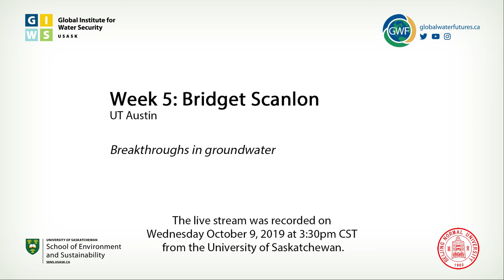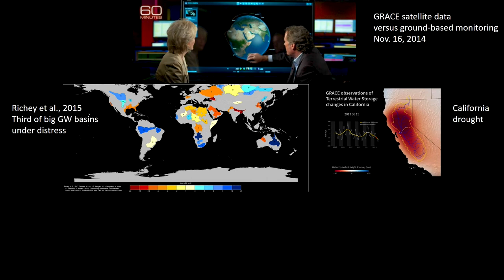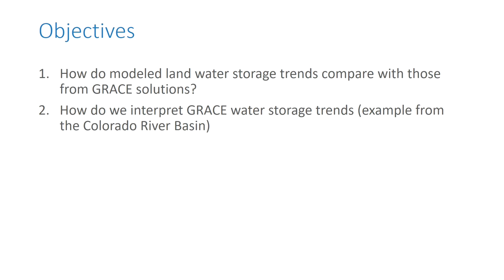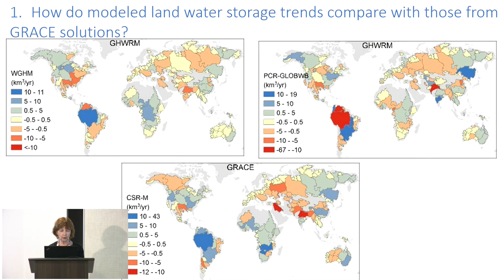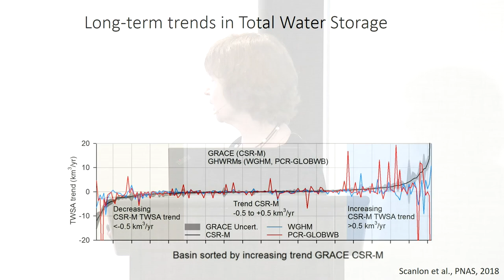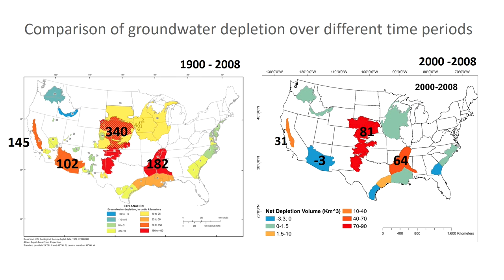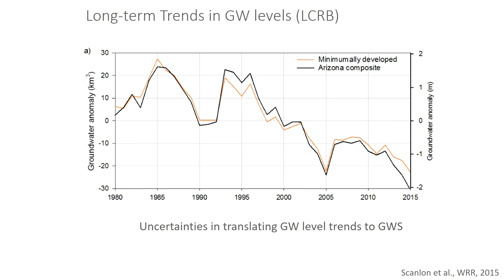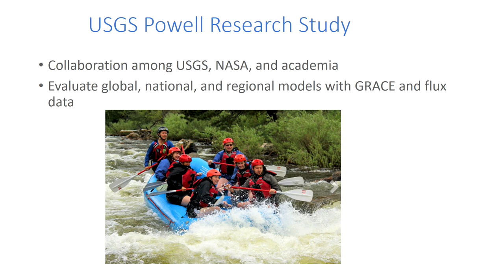Bridget Scanlon: Assessing Water Resources at Global to Local Scales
October 9, 2019 - Bridget Scanlon, UT Austin

"Assessing Water Resources at Global to Local Scales"

Managing water resources is becoming increasingly challenging within the context of climate extremes and changes. Our studies
look at trends in water storage using the Gravity Recovery and Climate Experiment (GRACE) satellites and modeling ranging from
global to local scales. We evaluate the reliability of global models by comparing modeled land water storage (snow, surface water,
soil moisture and groundwater) trends to storage trends from GRACE satellites. The satellites show that global land water storage,
summed over 186 river basins, increased over the past decade, although models show decreasing global water storage. While there
is considerable interest in global scale analyses, water management generally occurs at the river basin or aquifer scale. Comparing
modeled results to GRACE highlights potential for future model development, particularly simulated water storage. The inability of
models to capture large decadal water storage trends based on GRACE indicates that model projections of climate and human
induced water storage changes may be underestimated.
The expansion of tools to assess and manage water resources should provide a more in depth understanding of controls on water
resources and increase the portfolio of management options to enhance resilience of water resources within the context of climate
extremes.